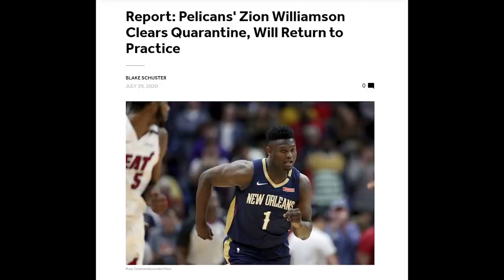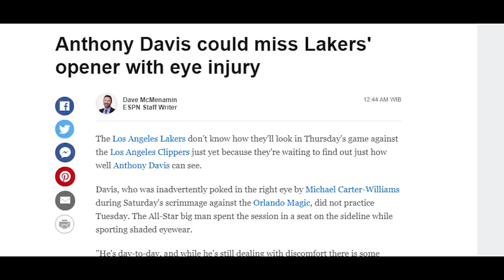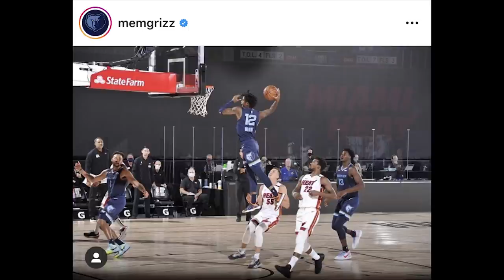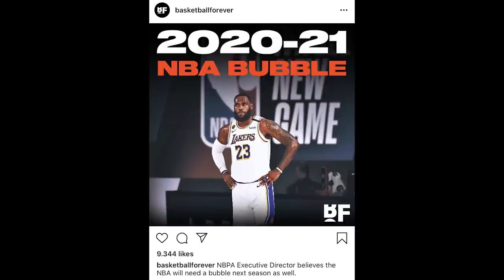Time Out 29 Juli 2020: Tayangan NBA Gratis // Pilihan Untuk Rookie of the Year // NBA 2021 di Bubble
Info basket harian untuk 29 Juli 2020.